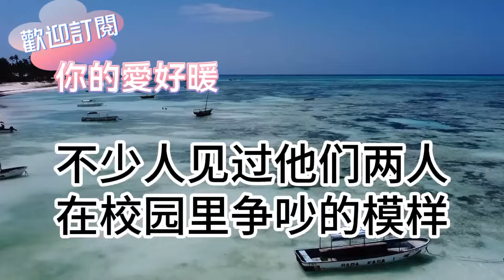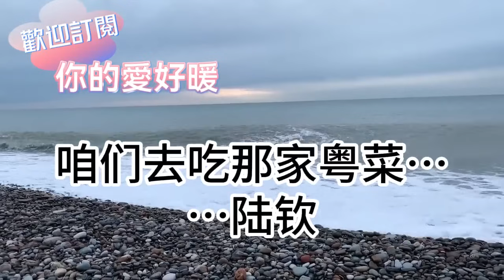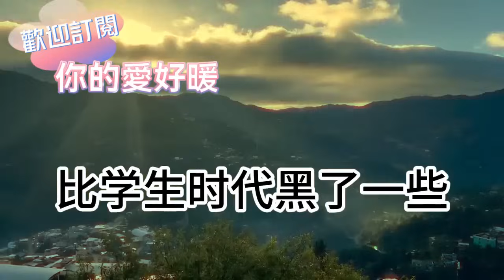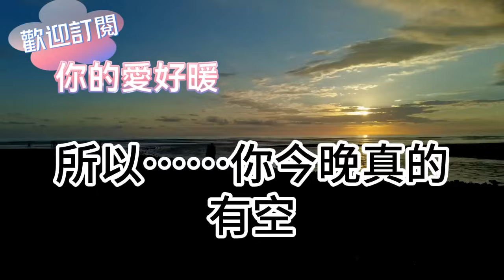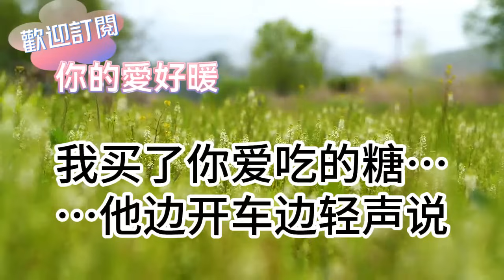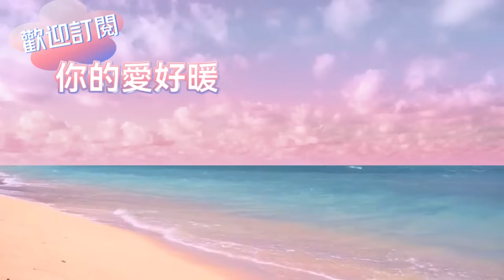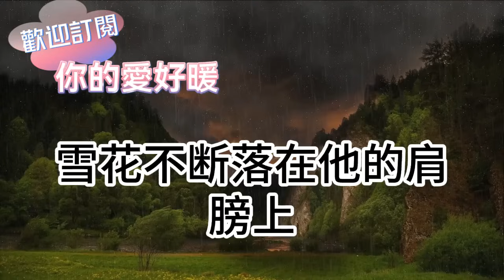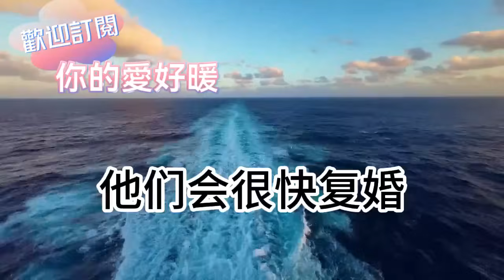結婚4年只見過4次！後來看見他接白月光回家！留下離婚協議 搬出了家！可1周後卻被他堵在家門口！雙眼猩紅 一句話我傻了！為人處世